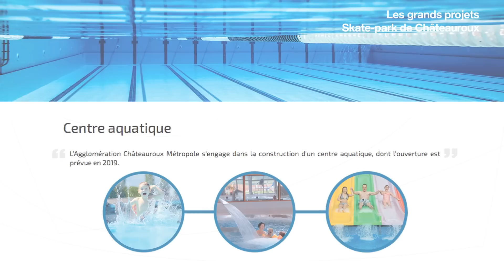Skate-park de Châteauroux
Fruit d'une concertation entre les services communautaires et les associations représentatives des pratiques variées tels que le skate, le roller, le BMX et la trottinette, le skate-park de Châteauroux comportera un espace spécifique et séparé pour les enfants, une aire de Street (rampes, escaliers..) ainsi qu'une aire dédiée à un double Bowl (creux) accessible aux différents niveaux de pratiques et comprenant un Pool pour les plus expérimentés.